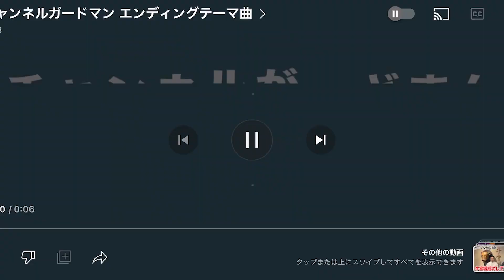Everywhere I go 楽曲紹介！！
各SNSやライブチケット取り置き等こちらから全て見れます！

Apple music,Spotify等、各サイトにて同時購入、配信中

@braymeofficial2046 ← 本家

グッズオンラインストア

毎週日曜、木曜20:00〜 VLOG更新！！
たまに木曜もUPします

Vocal Shiroのチャンネル